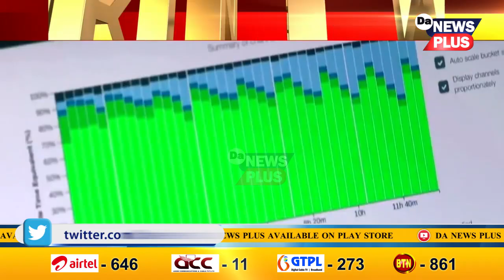ৰাজ্যত উদ্বেগজনকভাৱে বাঢ়িছে ক’ভিডৰ সংক্ৰমণ